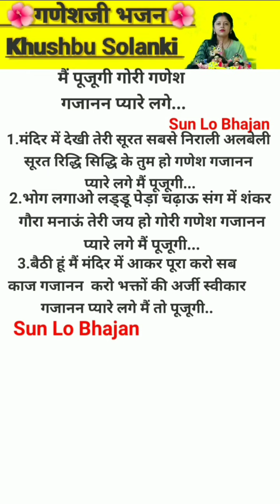🌺 मै तो पूजूगी गोरी गणेश 🌺